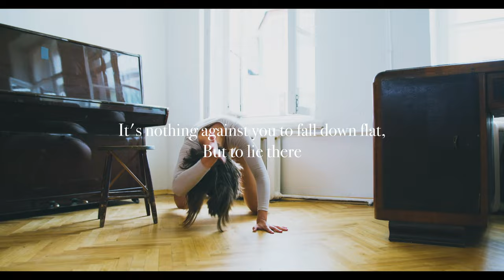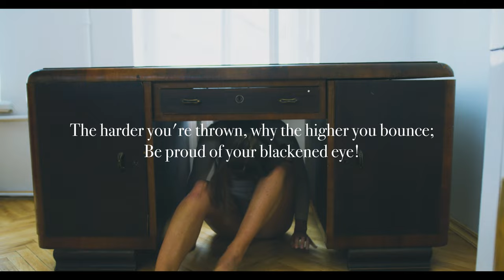How Did You Die? by Edmund Vance Cooke 🎬 4K Cinematic Edit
'How Did You Die' beckons us to ponder not just the manner of our end, but the fervor with which we embraced each moment. Let it inspire you to chase your dreams ardently, for it's not merely in the act of dying, but in the zest of living that true greatness resides.